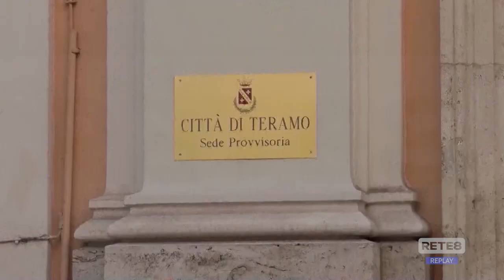Teramo - Città in controtendenza per i posti negli asili nido